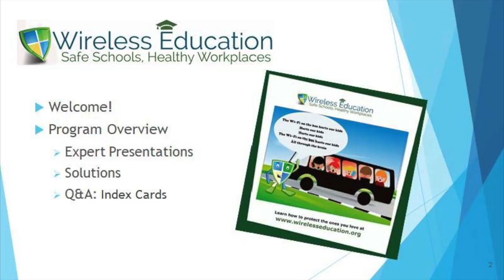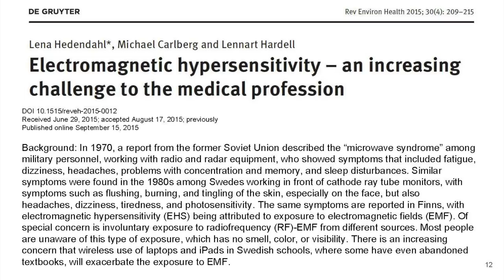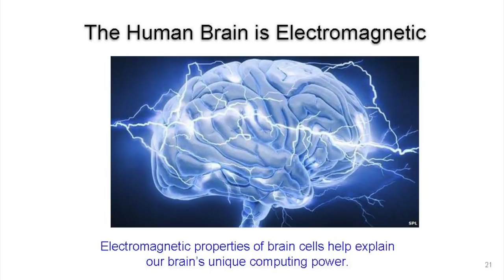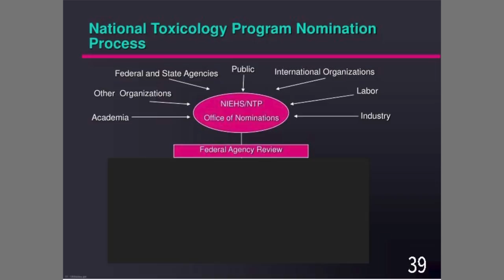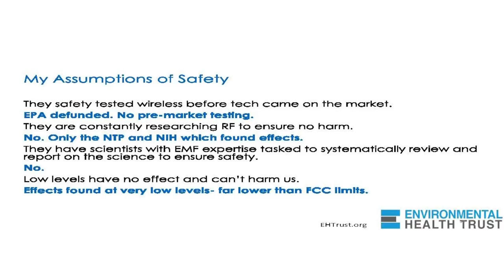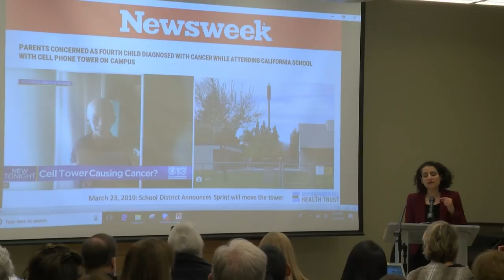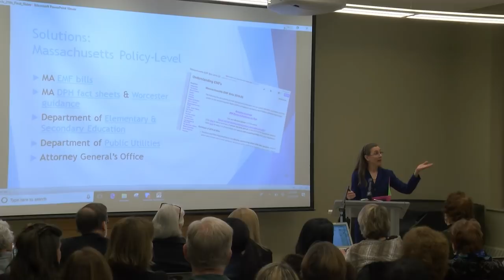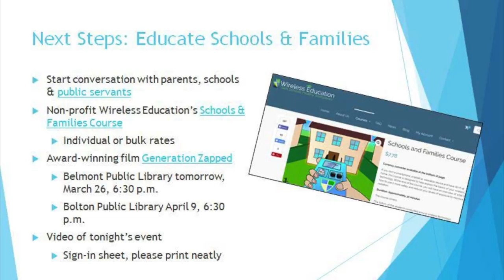Questioning the Safety of Our Children's Exposure to Wireless Radiation in School